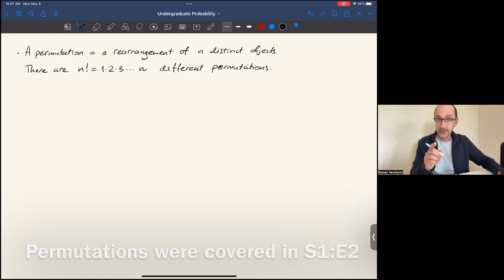S4:E5 Expected number of cycles in a random permutation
0:00 A permutation is a rearrangement of n objects
0:18 There are n! permutations
0:26 Any permutation breaks down into cycles
3:17 What is the expected number of cycles in a random permutation?
3:40 Intuitively, this number is around log(n)
5:28 Rigorously, this number equals a partial sum of harmonic series,
5:56 ...which is approximately ln(n)
6:15 To prove the theorem, assign weight 1/k to each element in a cycle of length k
7:14 The sum of all weights = number of cycles
8:30 Take expectation, use linearity of expectation
9:52 Reduce the problem to computing the probability that element 1 is in a cycle of length k
12:07 This probability equals 1/n for any k
13:10 ... which quickly completes the proof